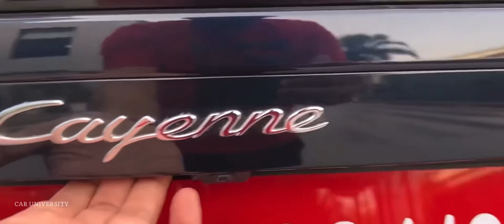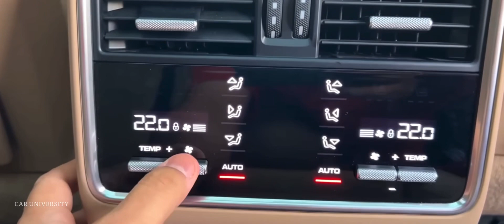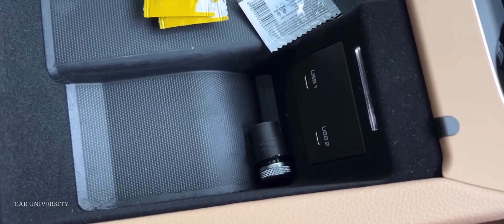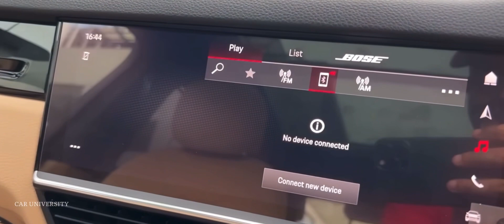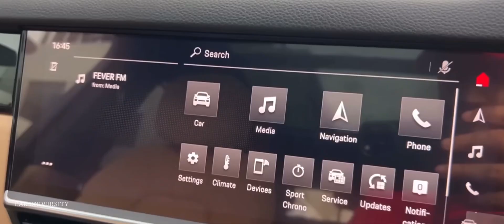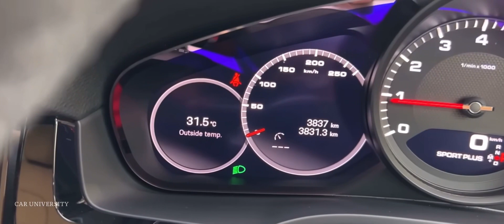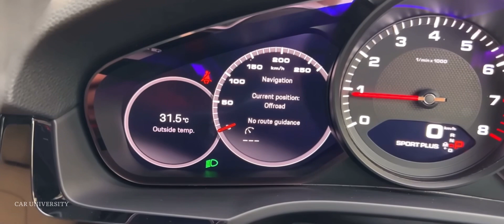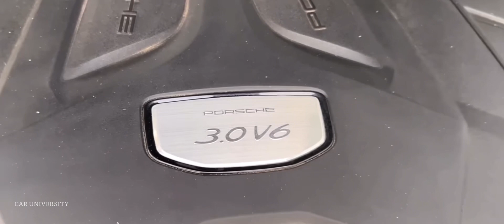Porsche Cayenne 2023 -1,26,84,000 ₹ | Full Features Pricing Explain In Real Life Review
The Porsche Cayenne is a series of mid-size luxury crossover sport utility vehicles manufactured by the German automaker Porsche since 2002 (Type 9PA or E1), with North American sales beginning in 2003. The third-generation
Porsche Cayenne, which was redesigned from front to back and now bears more of a resemblance to the 911, was revealed on August 29, 2017, as a 2019 model, based on the Volkswagen Group MLB platform. A model with a more rakish roofline called the Cayenne Coupé became available in 2019.

Petrol: 2995 cc, V6, Turbocharged, Direct Fuel Injection, Volkswgaen-Audi EA839T engine, 335 HP Power, 450 Nm Torque, 0-100 kmph in 5.9 Seconds, 245 kmph Top Speed, 10 kmpl Average, 75 litre Fuel Tank (90 litre Fuel Tank option), ZF 8HP 8-speed Tiptronic S Automatic Transmission

Petrol, e-Hybrid: 2995 cc, V6, Turbocharged, Direct Fuel Injection, Volkswgaen-Audi EA839T engine, 456 HP Power,
700 Nm Torque, 0-100 kmph in 5 Seconds, 253 kmph Top Speed, 41 kmpl Average, 75 litre Fuel Tank (90 litre Fuel Tank option), ZF 8HP 8-speed Tiptronic S Automatic Transmission, 47 km Electric Range

Petrol, GTS: 3996 cC, V8, Twin-Turbocharged, Audi-Porsche
EA825TT engine, 453 HP Power, 620 Nm Torque, 0-100 kmph in 4.5 Seconds, 270 kmph Top Speed, 8 kmpl Average, 90 litre Fuel Tank, ZF 8HP 8-speed Tiptronic S Automatic Transmission

Petrol, Turbo: 3996 cc, V8, Twin-Turbocharged, Audi-Porsche EA825TT engine, 541 HP Power, 770 Nm Torque,
0-100 kmph in 3.9 Seconds, 286 kmph Top Speed, 8 kmpl Average, 90 litre Fuel Tank, ZF 8HP 8-speed Tiptronic S Automatic Transmission

5 Variants: Cayenne, Platinum Edition, E-Hybrid, E-Hybrid Platinum Edition, GTS, Turbo

6 Leather Upholsteries: Beige, Black, Grey, Red, Blue, Brown

2 Wheel size option: 19 inch Alloy, 20 inch Alloy

7 Colours: Black, White, Silver, Blue, Grey, Red, Beige (Colour of your choice option available)
Price range: Rs. 1.26 crore - Rs. 1.93 crore (Ex-showroom, Delhi)